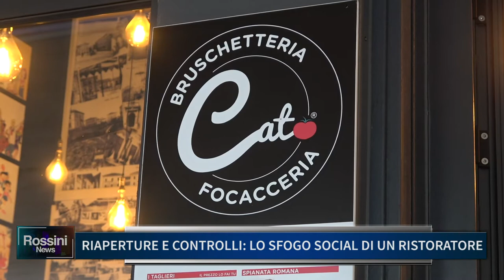RIAPERTURE E CONTROLLI, LO SFOGO SOCIAL DI UN RISTORATORE